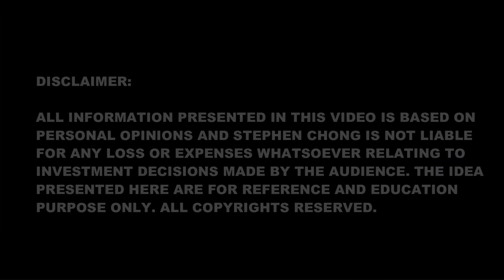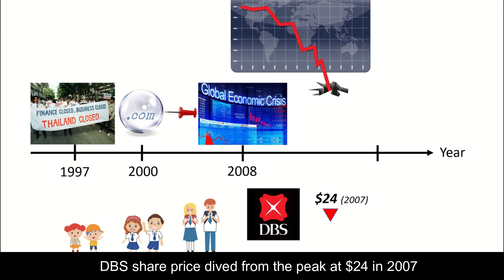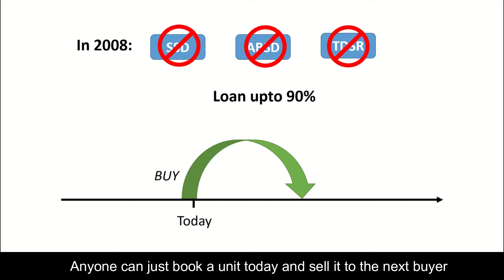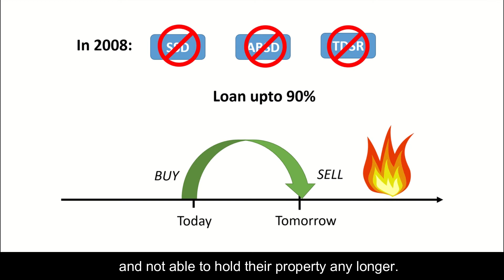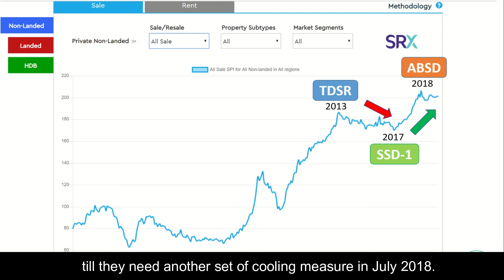How will Economy Recession 2020 affect Singapore Property Prices? (Episode 22)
Your support is my motivation and perseverance to contribute to quality content.
I will donate 10% of the sponsorship money that I received to the charity organization.

Today I’m going to discuss What will Happen to Singapore Property Prices during Economy Crisis.
How Singapore Property Prices performed in the past?
Let’s take a look at Singapore's real estate performance during the latest crisis in 2008.
Singapore non-landed private residential price index dropped from the peak at 132.3 in Dec 2007 to the lowest at 97.3 in Feb 2009.
It took 14 months falling from the peak to the bottom.
Right after that, it took another 14 months (in April 2010) to beat the previous peak record.
That means the economic recession in 2008 held up the Singapore private property prices for 28 months.
However, do you know how long for DBS to recover back to the previous high? 10 years! (from 2007 to 2017)
Oh ya, by the way, the STI index never meets the previous peak since 2007.

What do I expect during the next recession?
1) Sales Volume drop
2) Interest Rates drop
3) Private Property Price Index slow down and pick up within 6 months
4) Relax of Cooling Measure